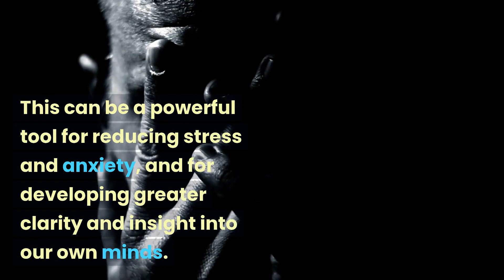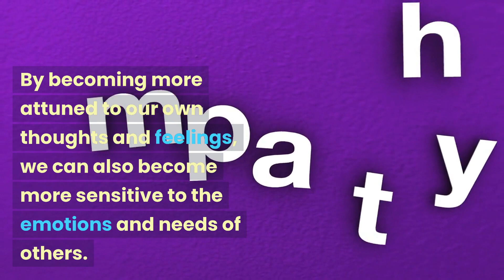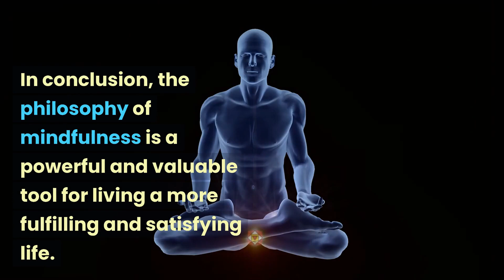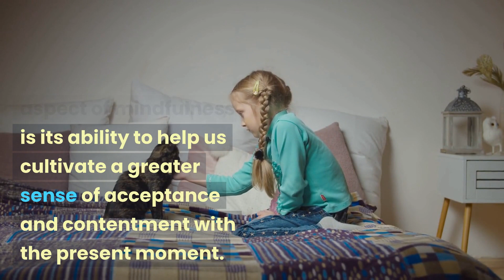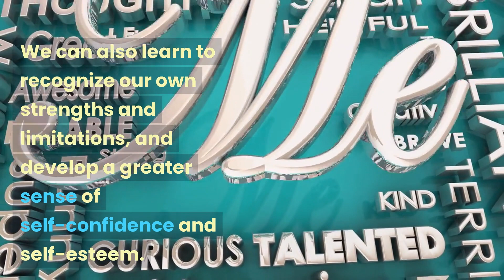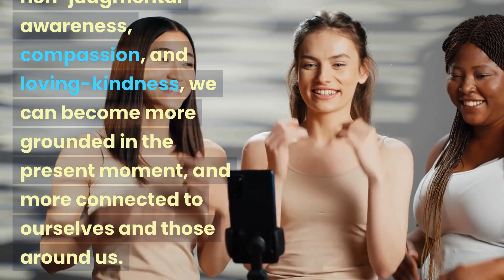The Philosophy of Mindfulness Magic that helps you sleep well when you can't sleep. English Practice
Today, we will delve into the fascinating topic of The philosophy of mindfulness. The philosophy of mindfulness is a fascinating and complex topic, with many different aspects to explore. At its core, mindfulness is about developing a greater awareness and appreciation of the present moment, and learning to be fully engaged in our experiences. In this way, it can help us to live more fulfilling and satisfying lives.

One of the key components of mindfulness is the idea of non-judgmental awareness. This involves paying attention to our thoughts, feelings, and experiences without getting caught up in them or judging them as good or bad. This can be a powerful tool for reducing stress and anxiety, and for developing greater clarity and insight into our own minds. By becoming more aware of our thoughts and emotions, we can learn to respond to them in more helpful and productive ways, rather than getting caught up in negative thought patterns.

Another important aspect of mindfulness is the practice of compassion and loving-kindness. This involves extending kindness and empathy to ourselves and others, and cultivating a sense of connection and interdependence with all living beings. By developing a greater sense of compassion, we can become more resilient to stress and adversity, and more able to handle the challenges of daily life. We can also develop a greater sense of purpose and meaning in our lives, as we learn to appreciate the interconnectedness of all things.

In addition to these benefits, mindfulness can also help us to develop greater emotional intelligence and social awareness. By becoming more attuned to our own thoughts and feelings, we can also become more sensitive to the emotions and needs of others. This can help us to communicate more effectively, and to build stronger and more supportive relationships with those around us.

Developing a consistent mindfulness practice can be challenging, especially in a world that is often fast-paced and distracting. However, there are many different techniques that we can use to incorporate mindfulness into our daily routines, such as meditation, yoga, or simply taking short mindful breaks throughout the day. By making mindfulness a regular part of our lives, we can reap the many benefits that it has to offer, including greater emotional and psychological well-being, improved relationships, and a deeper sense of purpose and meaning.

In conclusion, the philosophy of mindfulness is a powerful and valuable tool for living a more fulfilling and satisfying life. By developing non-judgmental awareness, compassion, and loving-kindness, we can become more resilient to stress and adversity, and more connected to ourselves and those around us. By making mindfulness a regular part of our daily routines, we can learn to fully engage with our experiences, and live a more meaningful and purposeful life.

Another important aspect of mindfulness is its ability to help us cultivate a greater sense of acceptance and contentment with the present moment. By learning to observe our thoughts and emotions without judgment, we can become more comfortable with uncertainty and change, and develop a deeper appreciation for the richness and complexity of our experiences. This can help us to let go of expectations and preconceptions, and simply enjoy life as it unfolds.

Mindfulness can also help us to develop greater self-awareness and insight into our own patterns of thought and behavior. By observing our thoughts and emotions with a sense of openness and curiosity, we can identify areas of our lives that may be causing us stress or unhappiness, and develop more effective strategies for coping with these challenges. We can also learn to recognize our own strengths and limitations, and develop a greater sense of self-confidence and self-esteem.

One of the challenges of mindfulness practice is learning to maintain focus and awareness in the midst of distractions and competing demands. However, with practice and persistence, it is possible to cultivate a deep and meaningful mindfulness practice that can enrich our lives in countless ways. Whether we practice mindfulness through formal meditation, or simply by paying attention to our breath or surroundings throughout the day, we can develop greater awareness, compassion, and resilience, and live a more fulfilling and satisfying life.

In conclusion, the philosophy of mindfulness offers a powerful and transformative approach to living a more fulfilling and satisfying life. By cultivating non-judgmental awareness, compassion, and loving-kindness, we can become more grounded in the present moment, and more connected to ourselves and those around us. With mindfulness, we can learn to fully engage with our experiences, and develop a greater sense of purpose, meaning, and fulfillment in our lives.